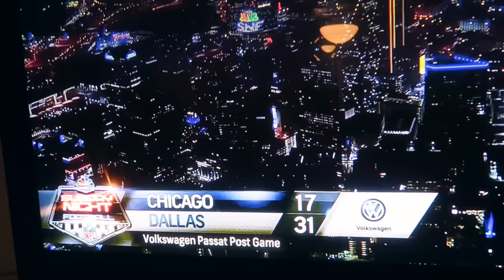ODYSEA AQUARIUM FULL EXPERIENCE AND REVIEW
We went in expecting an under water sea world sort of experience, but its safe to say the facility was rushed, and was just not ready to be open yet. For now we highly suggest saving your money until they are fully equipped.

Ourtogether would not be OURtogether without you guys, and please put thought into that sentence because we mean it. You support us, you believe in us, you motivate us, and ultimately THAT'S what family is. Believe it or not each and every one of you make this family what it is, and impact us in such a diffrrent way. With your comments, your love, your support.. it's priceless, and piercing to us, and more than anything the good vibes, and energy you bring on to our family feed could never be over looked, or replaced.  Over all, we are a raw, silly, positive, and just loving family. Through these vlogs -  we hope to inspire our YouTube family to dream a little more, live a little better, laugh a little louder, and love a whole lot harder. Life is honestly just way too short for anything else. Inhale the good, exhale the bad, focus on the g o o d, and take time to practice gratitude every single day. It could always be better, but it could also always be worse. Thank you for rocking with us, rolling with us, and for all around just vibing with us. Further more, thank you for being right here, right now, this moment, from the beginning, and for CHOOSING to be apart of one of the craziest, weirdest, most abnormal, yet dopest families on YouTube. We love hearing from you guys. Stay humble, stay focused, always hustle...and NEVER give up! We love you familia! ✊🏼❤️🙌🏼

It's always a good time! Find us on:

Suezalexa
Martin24flores

Thehappinesss_project